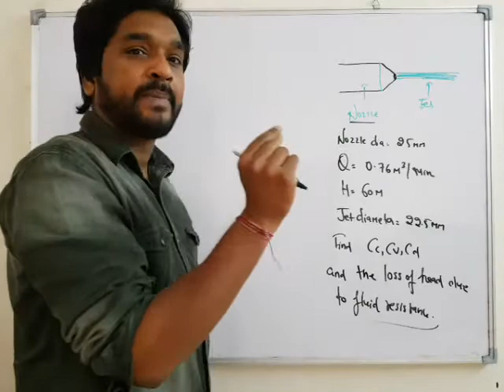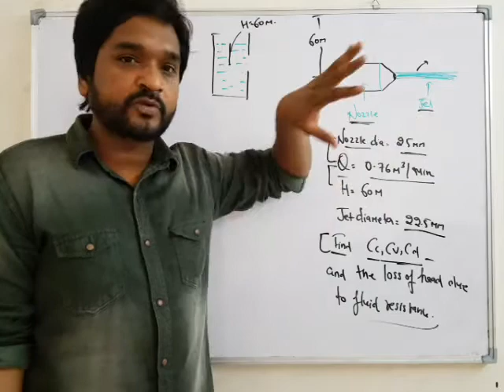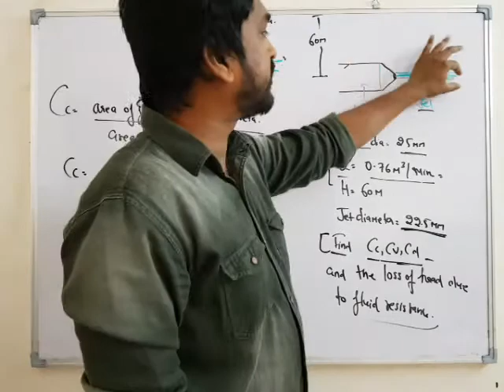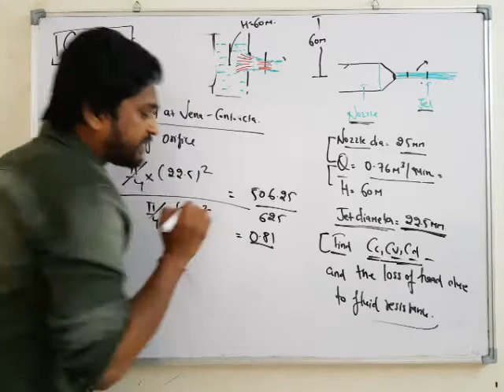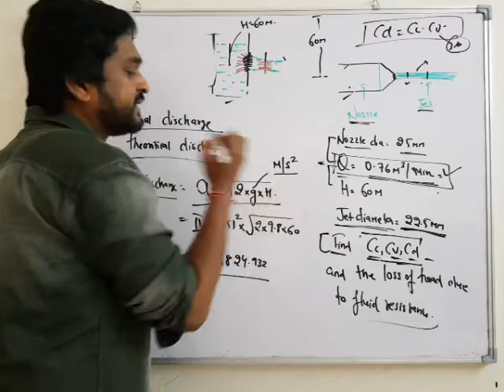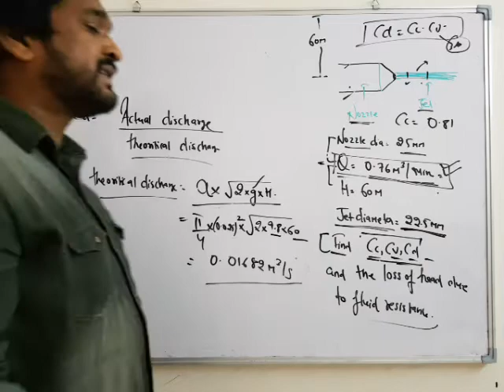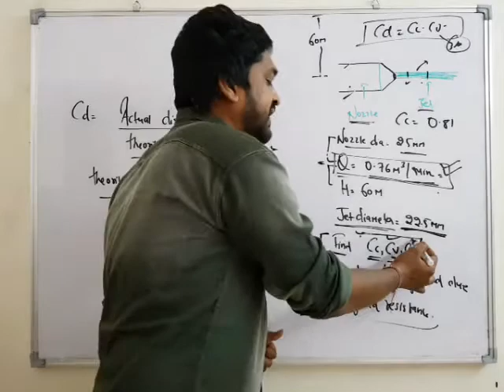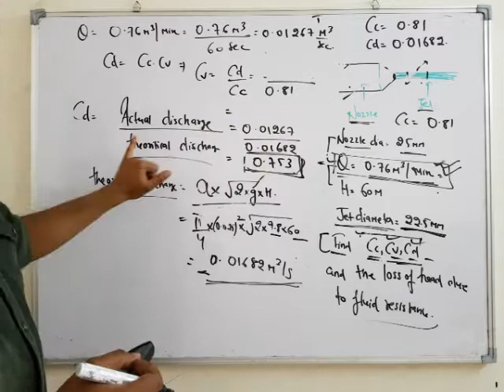FM| UNIT 6 | LECTURE 5